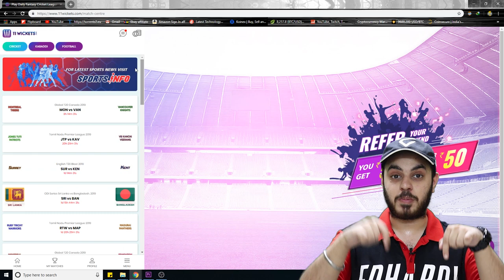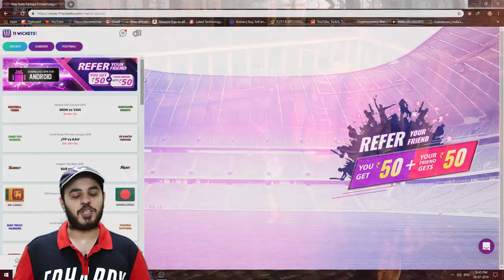XBOX SCARLETT & PLAYSTATION 5😍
Playstation 4 Flipkart
Playstation 4 Amzon

Xbox one Flipkart
Xbox one Amazon

Games prices:

FLIPKART

Ps4 PUBG
PS4 Uncharted 4
PS4 Uncharted Lost Leg
PS4 Horizon
Ps4 spiderman
PS4 Red dead 2

All OTHER GAMES

Uncharted 4
Uncharted Lost
Horizon Zero
Red dead 2